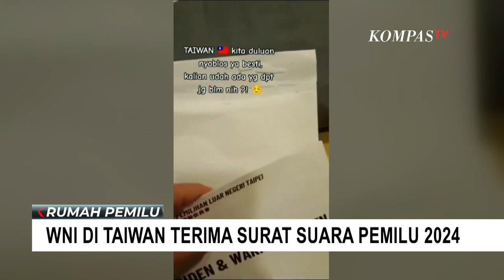Heboh Kontroversi WNI di Taiwan Terima Surat Suara Pemilu 2024, Picu Kegaduhan dan Kecurangan?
KOMPAS.TV - Warga Negara Indonesia di Taiwan telah menerima surat suara Pemilu 2024. Hal itu pun dinilai dikhawtirkan memicu kegaduhan dan rentan dimanfaatkan untuk kecurangan.

Bawaslu menyebut ada dugaan pelanggaran adminstrasi yang dilakukan PPLN Taiwan.